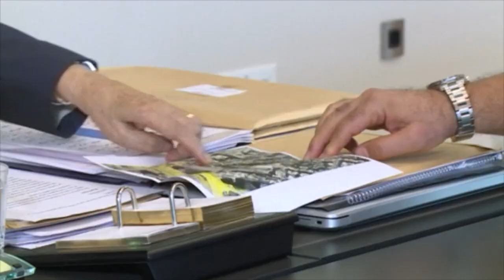Бейрут: военным приказано стрелять на поражение